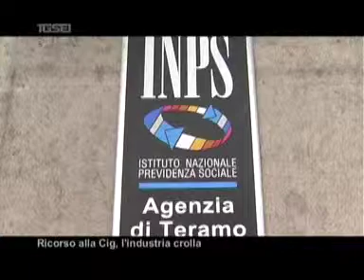0306 Ricorso Cig